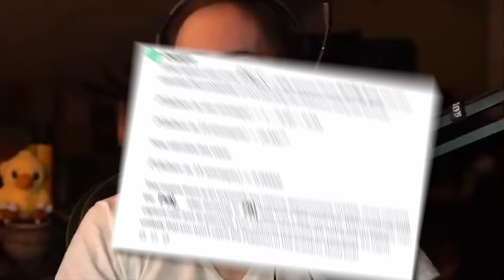Do NOT Max Catch Rate in Palworld...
Asmongold Clips / Asmongold Reacts To: Palworld Catch Rate Bug
In depth video on the bug (Palworld: Lifmunk Effigies Actually Reduce Catch Rate?)
Reddit Threads/Research on the bug: